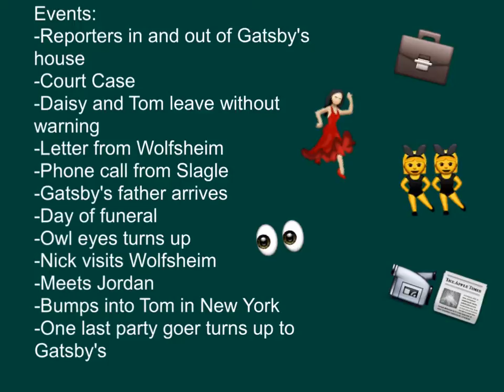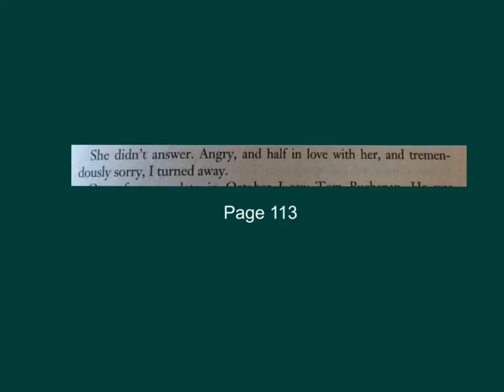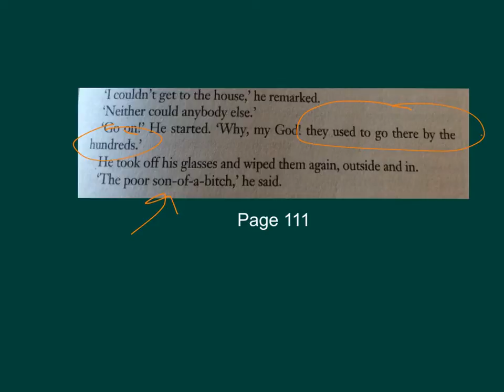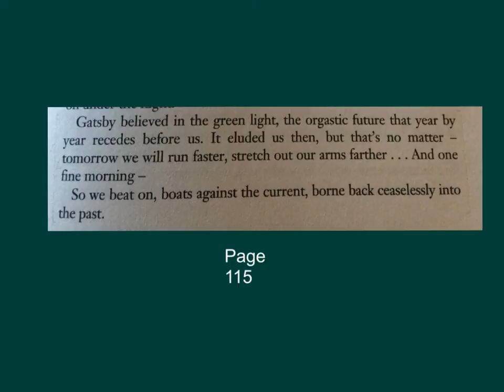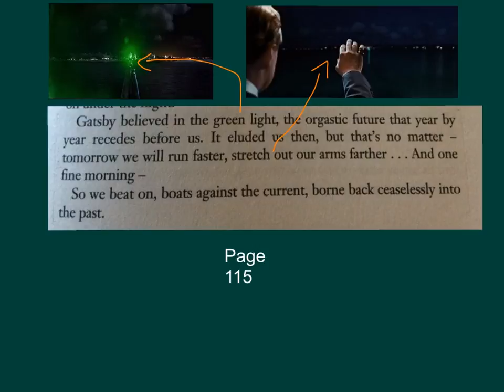great gatsby chapter 9